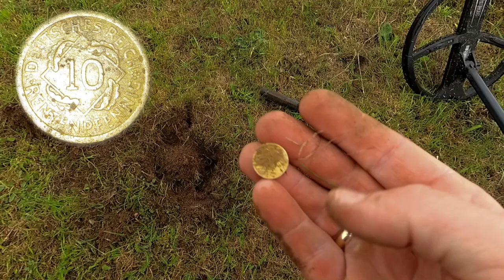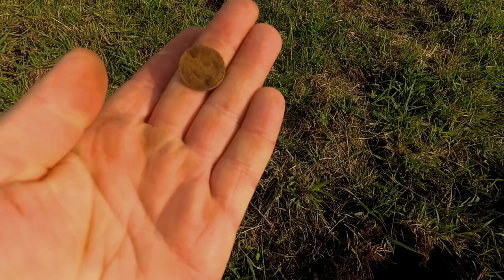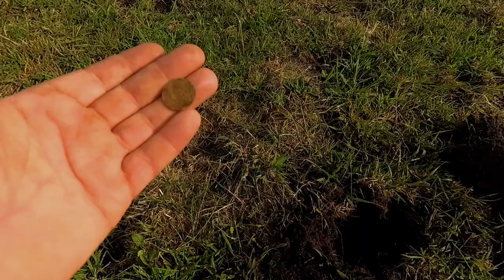Pomorskie wykopki u Krzyśka - 20.07.2018 XP Deus